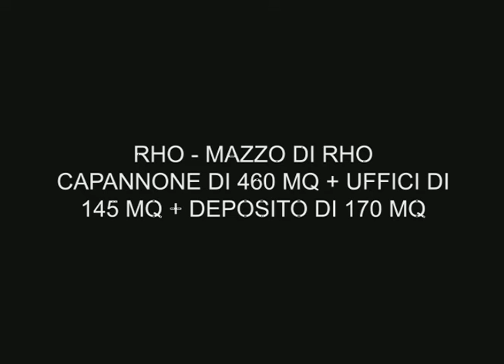Rho- Mazzo, ufficio di 775 mq e cortile privato